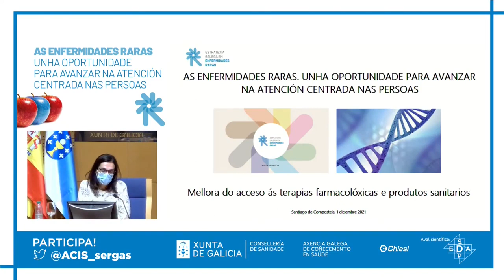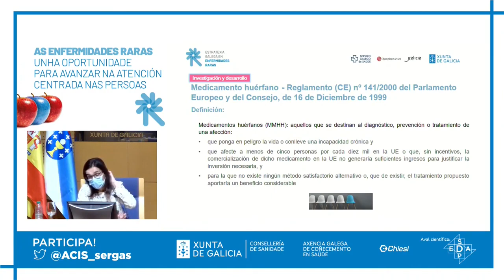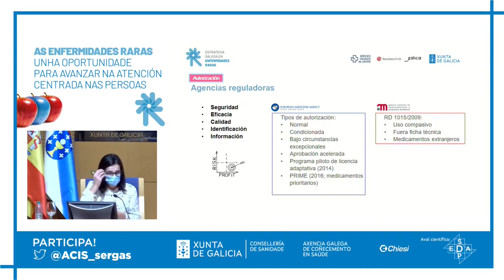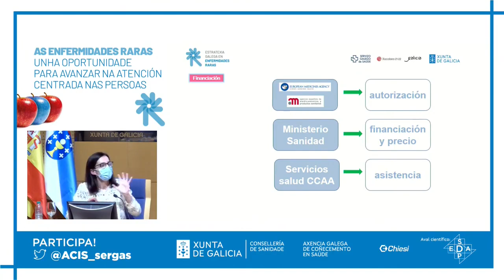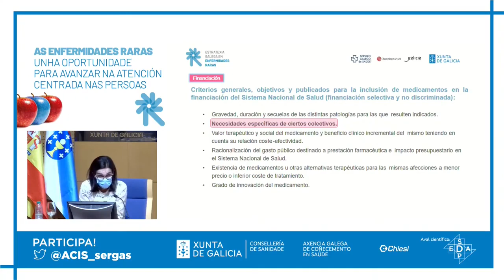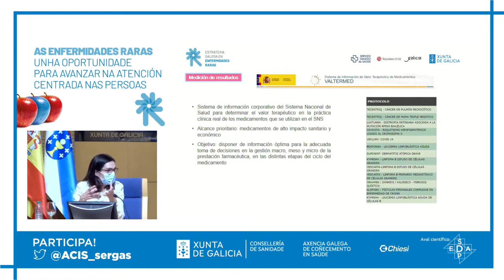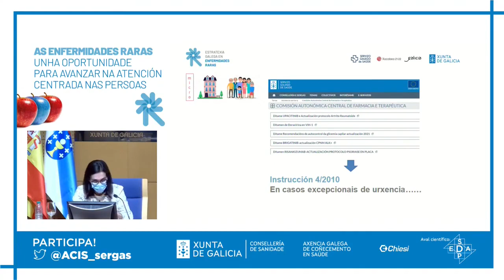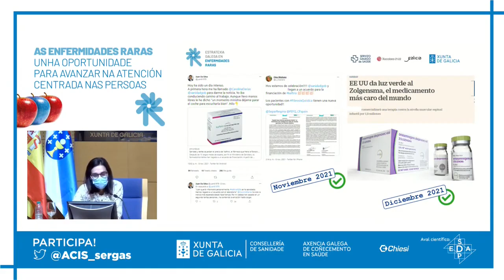Mejora en el acceso a las terapias farmacológicas y productos sanitarios en las enfermedades raras